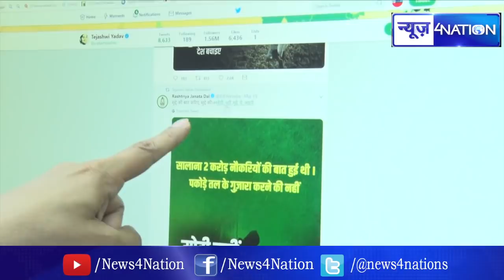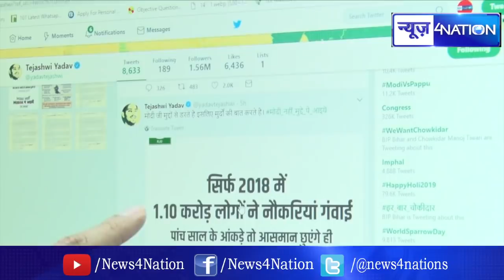Tejashwi Yadav का PM Modi पर अटैक कहा Modi नहीं मुद्दे पर आइये | News4Nation